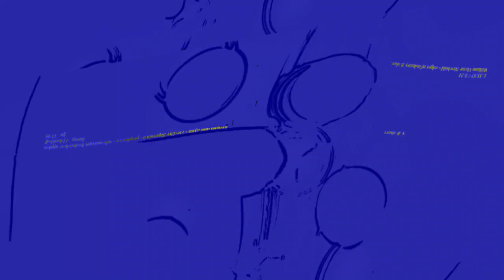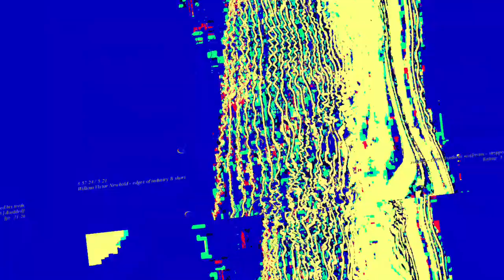[EPILEPSY WARNING] Movie 23 06 13 21h57m18s